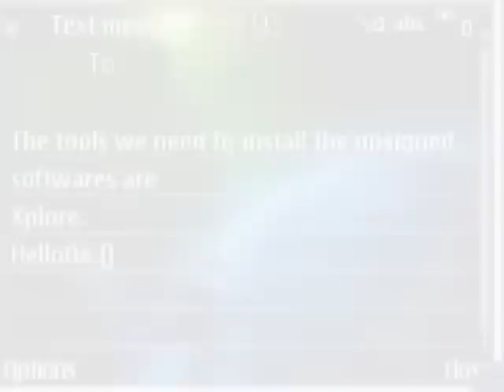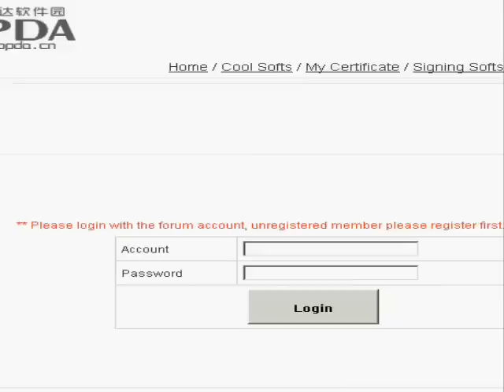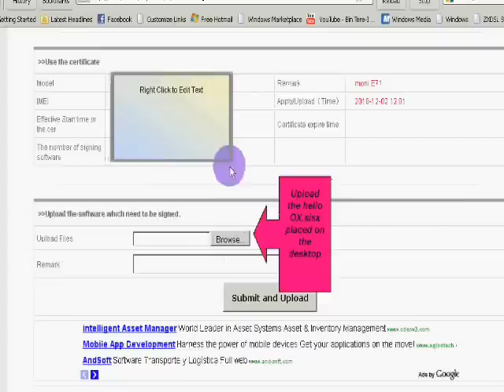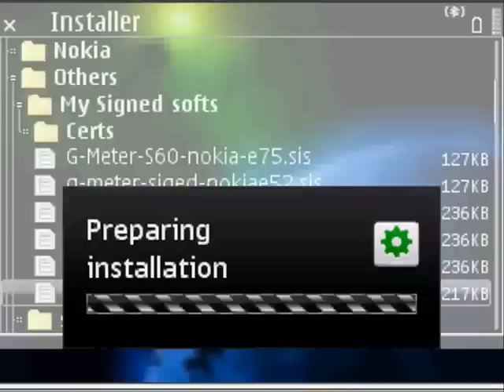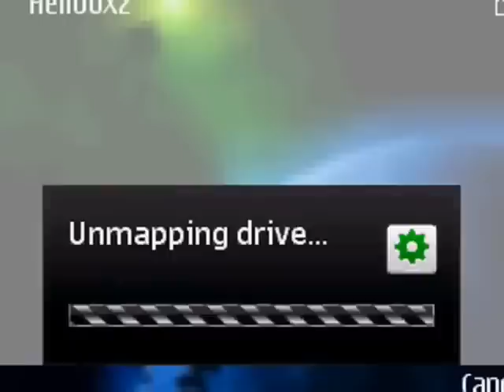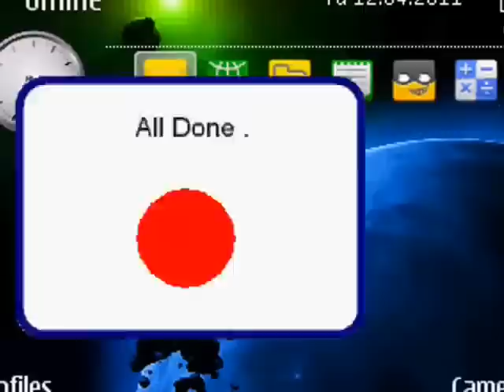Certificate Error Contact The Application Supplier | Best solution | jigg143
List of firmware (updated 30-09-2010)
N71(full up to 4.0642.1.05, not sure about newer versions)
N73 (full up to 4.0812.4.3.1, not sure about newer versions)
N73-1 (full up to 4.0839, not sure about newer versions)
N73-5 (full up to 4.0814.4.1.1, not sure about newer versions)
N76 (full up to 31.0.014, not sure about newer versions)
N77 (full up to 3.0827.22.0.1, not sure about newer versions)
N78 (full up to 12.046, partial up to 21.002, not sure about newer versions)
N79 (partial up to 20.175, not sure about 30.011 or newer versions)
N80 (full up to 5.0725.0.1, not sure about newer versions)
N81-1 (full up to v24.0.002 with HelloOX) - Updated on 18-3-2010
N81-3 (full up to 11.0.045, partial up to version 21.0.010, not sure about newer versions)
N81 8Gb (full up to 20.0.056, partial up to version 21.0.010, not sure about newer versions)
N82 (full up to 20.0.062, partial up to version 31.0.016, not sure about newer versions)
N85 (upto version 31)
N86 - Both V10 & V11 hackable now, v20.115 not hackable.
N91 (full up to 2.20.008, not sure about newer versions)
N91 8Gb (full up to 3.10.023, not sure about newer versions)
N93-1 (full up to 10.0.025 or 20.1.058, not sure about newer versions)
N93i (China) (full up to 30.1.013, not sure about newer versions)
N93i-1 (full up to 30.0.013, not sure about newer versions)
N95 (full up to 31.0.017)
N95-3 (full up to 20.2.011, not sure about newer versions)
N95 8Gb (full up to 31.2.007, not sure about newer versions)
N96 (Hackable up to 30.101)
N97 Full hackable v20.2.019 - USING PNHT
E50 (full up to 7.36.0.0, not sure about newer versions)
E51 (full up to 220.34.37, partial up to 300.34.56, not sure about newer versions)
E51-2 (without camera) (full up to 021.013 , not sure about newer versions)
E60 (full up to 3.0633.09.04, not sure about newer versions)
E61 (full up to 3.0, not sure about newer versions)
E61i (full up to 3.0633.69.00, not sure about newer versions)
E62 (full up to 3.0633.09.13 and 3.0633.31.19, not sure about newer versions)
E63 (partial up to 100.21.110, not sure about newer versions)
E65 (full up to 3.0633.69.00, not sure about 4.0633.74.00 or newer)
E66 (full up to 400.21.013)
E70 (full up to 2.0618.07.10, not sure about newer versions)
E71 (full up to 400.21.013)
E75 (partial up to 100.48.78, not sure about 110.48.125 or newer versions)
E90 Communicator (full up to 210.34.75, partial up to 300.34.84, partial for 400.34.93 not sure about newer versions)
3250 (full up to ?, not sure about newer versions)
5320 XpressMusic (full up to 3.08, partial up to 4.13, not sure about newer versions)
5630 (Latest firmware is hackable on 5th october..)
5500 Sport (full up to 4.60, not sure about newer versions)
5700 XpressMusic (full up to 5.11, not sure about newer versions)
5800 XpressMusic Tube (RM-438) (v31.2.008 hackable till this firmware update)
5800 XpressMusic Tube (North America) (partial up to 20.2.014, not sure about newer versions)
6110 Navigator (full up to 5.11, not sure about 6.01 or newer versions)
6110 Navigator (China) (full up to 5.12, not sure about newer versions)
6120 Classic (full up to 07.02)
6121 Classic (full up to 5.11. partial up to 6.01, not sure about newer versions)
6124c-1 v5.22 - Not hackable
6210 Navigator (full up to 3.08, not sure about newer versions)
6220c (RM-328) Fully hacked upto Major 05.15 v5
6290 (full up to 3.03, not sure about newer versions)
6650 fold (partial up to 3.25, not sure about 3.31 or newer versions)
6720 Classic firmware version 012.008
Samsung i8910 Omnia HD (partial up to xxIE2, not sure about xxIE4 or newer versions)
E63/E66/E71 firmware 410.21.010 are Hackable!
Satio R2AK006 could be Hacked by downgrade!
Nokia N86 v20/v21 got Hacked! by PNHT method
Nokia N97 mini v11 also got Hacked! by PNHT
Nokia N97 v20/v21 got Hacked! by PNHT
Nokia 5800 XpressMusic firmware v50 got Hacked! by PNHT method
N82/N95/N95 8GB latest firmware version 35.x are Hackable!
Satio R1CA037 and 5530 XpressMusic 20.0.080 are Hackable!
Nokia 5230 supported by Helloox2
Nokia X6 supported by helloox2
Nokia 5235 ver:12 supported by helloox2
Nokia E52 and C5 are reportedly hackable by using PNHT methods..
Nokia N97 v22.0.110 & N97 Mini v12.0.110 can be hack with PNHT method.
Nokia E71 v500 has been reportedly hackable by helloox2
Nokia 5230 v20x Hackable using PNHT style
Nokia 5233 v12x Hackable using PNHT style
E63/E66/E71 firmware 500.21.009 are Hackable! by Helloox
5320 fw 6.203 hackable by helloox2.03
6210 navigator with 5.16 software hackable by helloox2.03
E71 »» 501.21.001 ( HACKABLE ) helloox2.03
(click on skip ad)

Issue: Long delays in getting DevCerts from OPDA? Here the Link To Alternative.